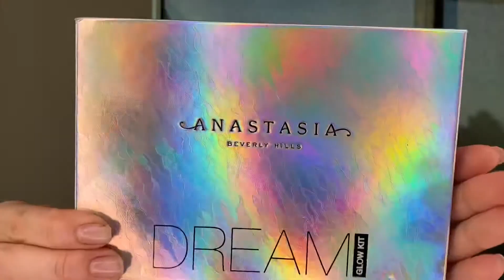ОБУЧЕНИЕ ДНЕВНОМУ МАКИЯЖУ( DAILY MAKEUP TUTORIAL )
Всем привет!

Специально для Вас сделала пошаговый урок «Дневной макияж»!
Мы сейчас очень много времени проводим дома и есть возможность обучиться чему-то новому😍

Список продуктов, которые я использовала:
1. Увлажняющая база под макияж KODI Professional Face Cream
2. Тональный крем CLINIQUE beyond perfecting (оттенок CN1)
3. Консилер для глаз KODI (оттенок Beige)
4. Пудра COLORDANCE  Super Matte Loose Powder
5. Бальзам для губ ORIFLAME
6. Скуловой корректор MAKE UP FOR EVER (оттенок S112)
7. Хайлайтер Anastasia Beverly Hills (оттенок WISH)
8. Карандаш для бровей Cascade of Colours (оттенок 005)
9. Тени для бровей ARTDECO (оттенок medium 5)
10. Гель для бровей Anastasia Beverly Hills (бесцветный)
11. Скуловой корректор MAKEUP FOREVER (оттенок S116)
12. Палетка теней BERNOVICH Black Edition
13. Карандаш для глаз Cascade of Colours (оттенок 201)
14. Тушь для ресниц LANCÔME Monsieur Big Mascara
15. Карандаш для губ Cascade of Colours (оттенок 313)
16. Блеск для губ Victoria’s Secret (оттенок Peach Nectar)
17. Румяна SLA Paris (оттенок 04 Terre Sauvage)

Жду Ваши ❤️ и комментарии ☺️